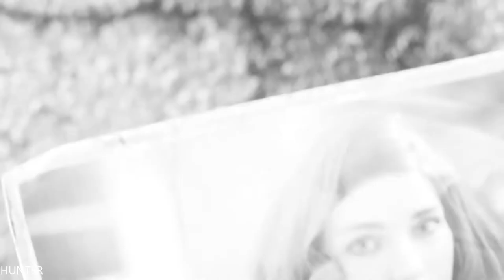FALLOUT 4 RX 580 & INTEL i7 7700K (1080p) ULTRA ALL GAME TEST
Bethesda Game Studios, the award-winning creators of Fallout 3 and The Elder Scrolls V: Skyrim, welcome you to the world of Fallout 4 – their most ambitious game ever,